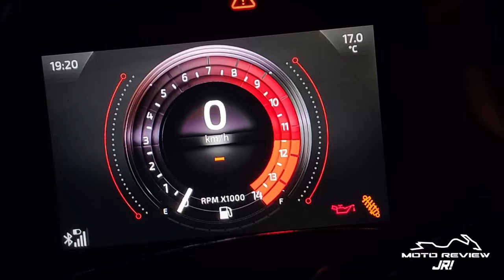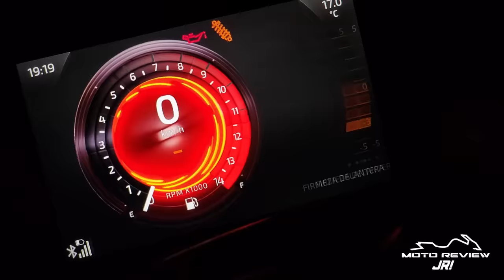Triumph me deja su moto más rápida y es DEMASIADO || Speed Triple 1200RR Review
Aquí el enlace a marketplace:
Marcas de tiempo:
00:00 Introducción
01:36 Estética
02:39 Iluminación
03:10 Instrumentos
04:18 Motor/Escape
05:22 Suspensiones
05:47 Frenos/Llantas
06:18 Dimensiones/Confort
06:56 Prueba ciudad
10:15 Prueba carretera
11:36 Aceleración
12:29 Prueba pista
14:54 Precio y conclusión